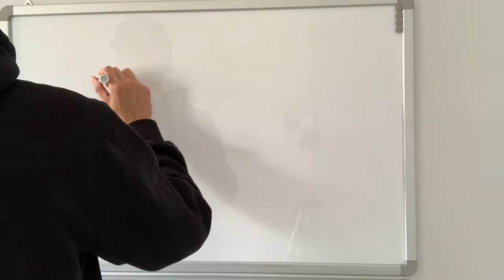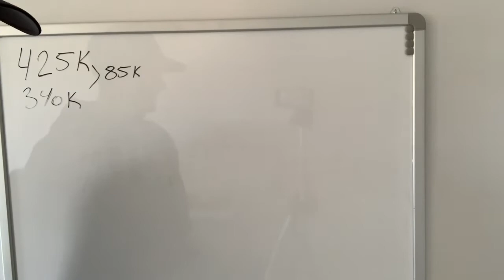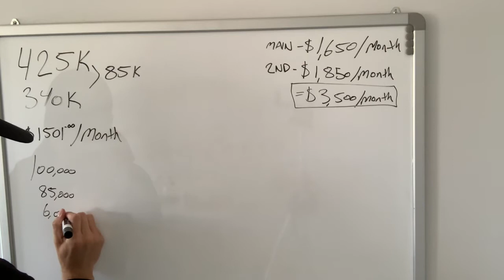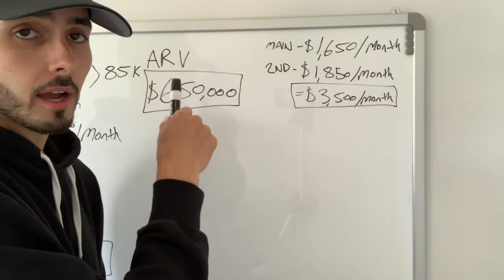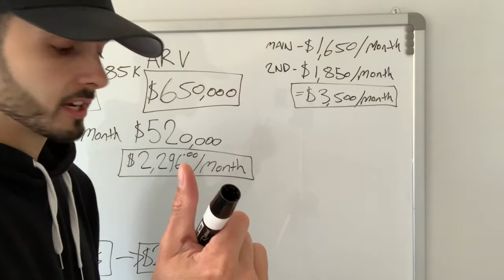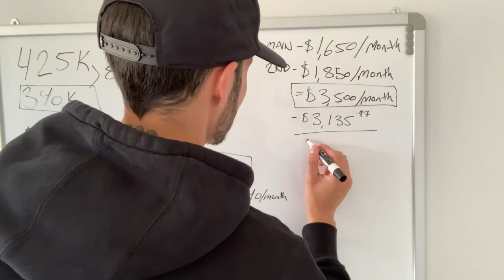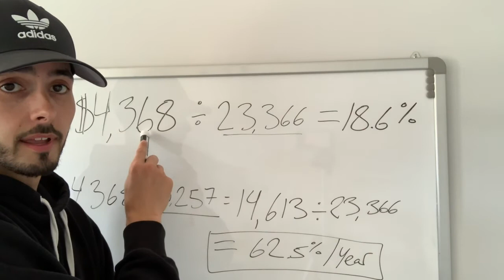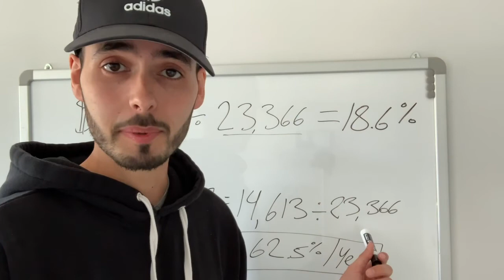BRRRR Real Estate Investing Duplex Renovation - Money Mondays #01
Welcome to my new weekly series " Money Mondays "

Every Monday I will be analyzing a real estate deal that you guys send me or i find online. Please send listings to my email below! Any feedback left is appreciated.